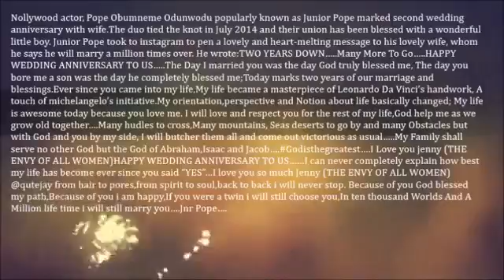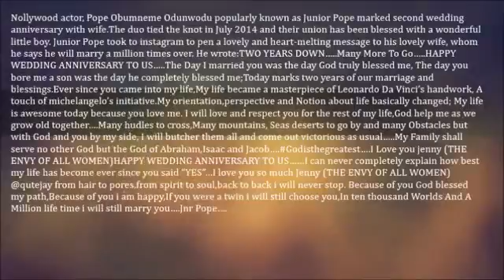“in a Million Life Time I Will Still Marry You” Junior Pope Pen Heart Melting Message to Wife1